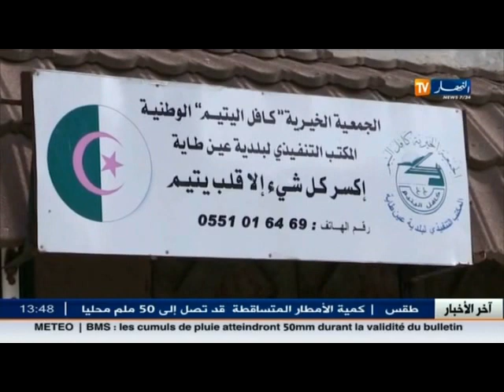دلال خير: شاهد معاناة وصرخات مواطنين أبرياء في ظل غياب السلطات مع "سليم سعدون "